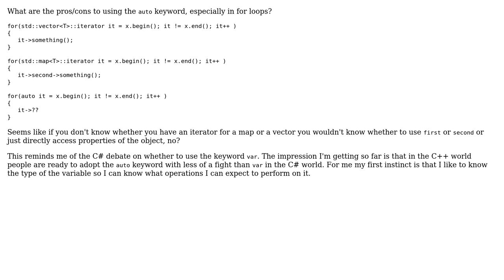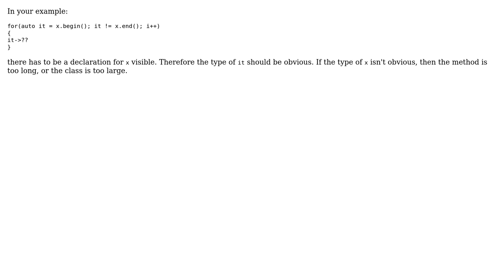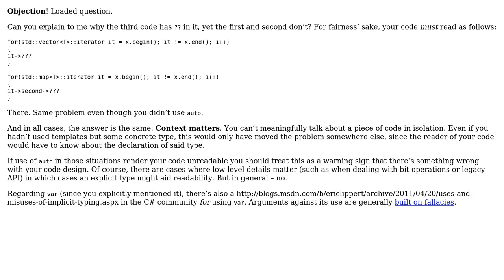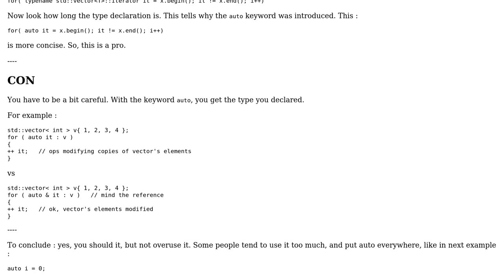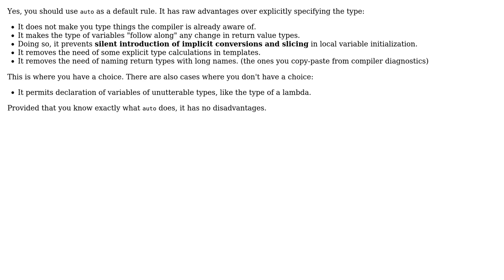Software Engineering: Should I use the new C++11 'auto' feature, especially in loops?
With thanks & praise to God, and with thanks to the many people who have made this project possible! | Content (except music & images) licensed under CC BY-SA | Music | Images & others | With thanks to user zvrba user User user Laurent LA RIZZA user Konrad Rudolph user kevin cline user Jean-Emmanuel user DeadMG user B? and the Stack Exchange Network Trademarks are property of their respective owners. You are responsible for your own actions.